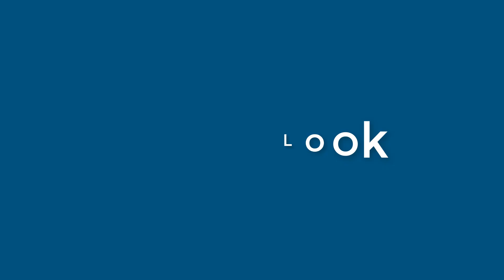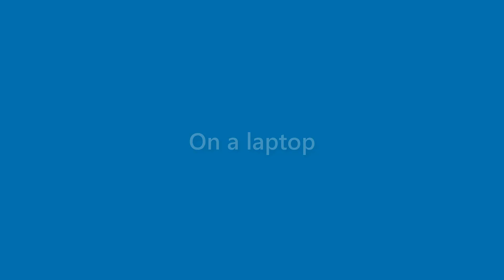Finley Atkins - appearance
Name Look - Finley Atkins - appearance. In this video we present "Finley Atkins" name look and feel in various scenarios.
This video will cover:
How does "Finley Atkins" look as a personal letterhead?
How does "Finley Atkins" look on a business card?
How does "Finley Atkins" look on a computer/laptop screen?
How does "Finley Atkins" look with different background colors?
How does "Finley Atkins" look with various fonts?